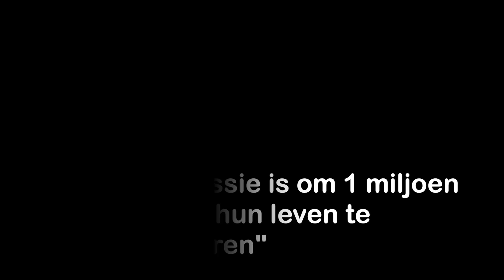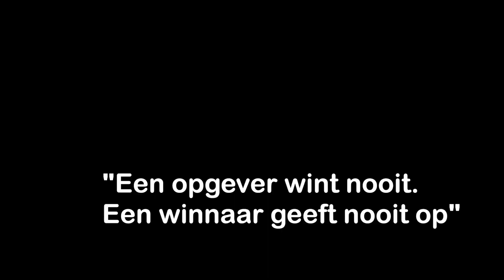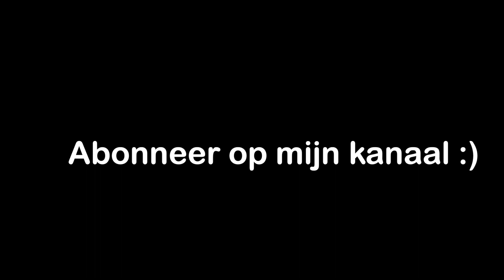Wie is Kjell Fruytier?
Ik ben dit kanaal gestart om mijn reis te documenteren zodat jij gemotiveerd en geïnspireerd raakt.

Mijn missie: Één miljoen mensen hun leven veranderen door hun te motiveren en inspireren naar de beste versie van zichzelf.

Hoe kan je mij volgen?